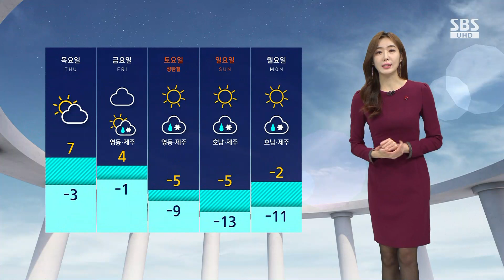[날씨] 다시 영하권 추위…충북·영남 대기질 '나쁨' 예보 / SBS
요즘 날씨가 참 변덕스럽습니다.
오늘(21일) 서울 아침 기온 영상 5도로 출발하면서 한겨울치고는 꽤 포근한 출근길이었는데요.
내일부터는 다시 영하로 떨어지면서 춥겠습니다.